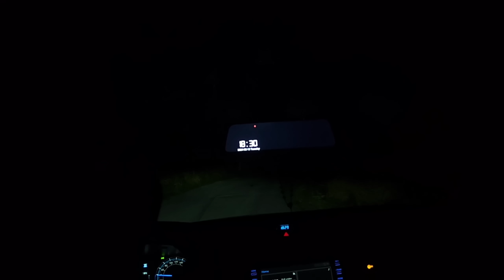PART 27 KA LOOK-ALIKE NI MS. ELIZABETH RAMSEY | KUWELANG KATUTUBO